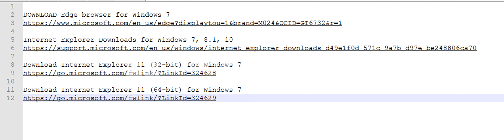download Internet Explorer 11 (IE 11) browser, Edge browser links for windows 7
DOWNLOAD Edge browser for Windows 7

You don't need to download and install Internet Explorer 11 in Windows 10 because it's already installed.
You don't need to download and install Internet Explorer 11 in Windows 8.1 because it's already